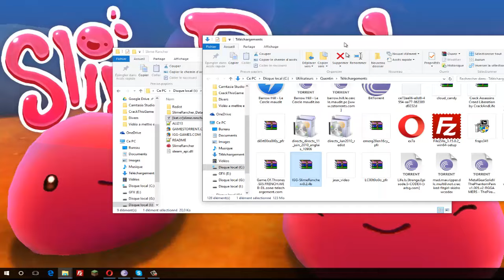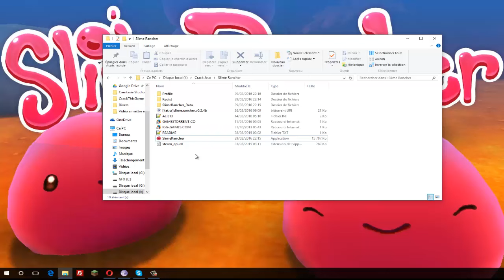[FR]Crack SLIME RANCHER !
Voici le crack de Slime Rancher